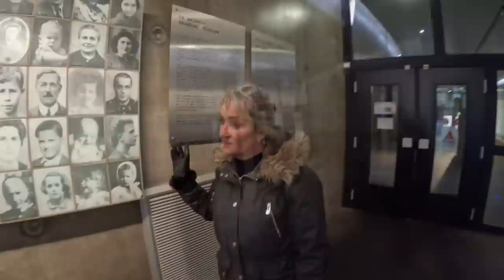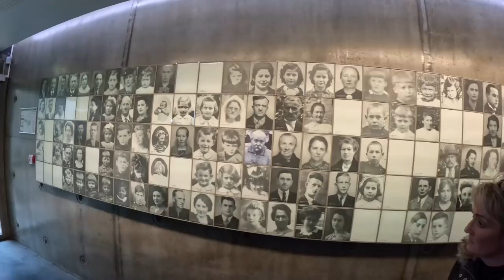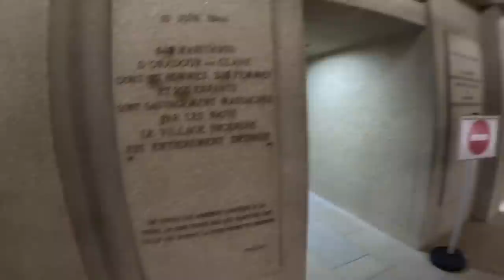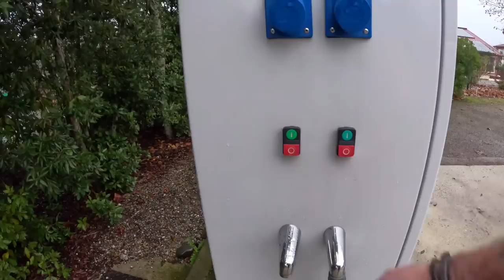Travelling Through France To Orador-Sue-Glane #3 Europe Tour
In this vlog we visit Oradour-Sur-Glane just outside Limoges and what a place, a must visit if you are over here
Then we travel on to Montech another Camping Car park